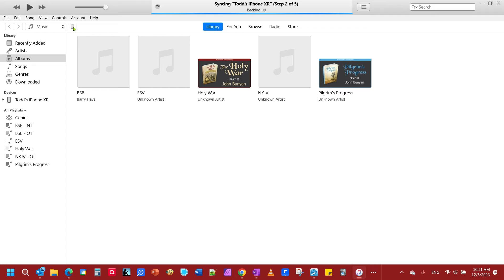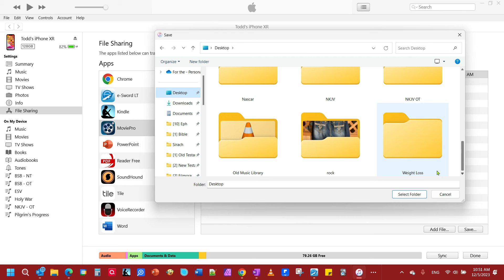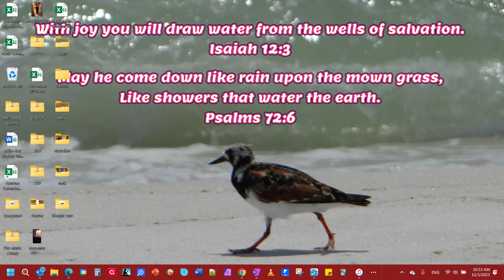📁 Transfer Files from iPhone to PC in Minutes Using iTunes! 🔄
Learn how to easily transfer files from your iPhone to your PC! This quick tutorial shows you how to use iTunes to move files from your apps to your computer in just a few simple steps. 🚀

🔑 Key Highlights
🔌 How to connect your iPhone to your PC with a USB cable.
📲 Using iTunes to locate and share files from specific apps.
✅ Verifying your file transfer for peace of mind.

📖 Featured Topics
🛠️ Setting up your iPhone and PC connection.
🎥 Example file transfer using the Movie Pro app.
📂 Organizing files for quick access on your computer.

🌟 Why Watch?
Whether it’s videos, documents, or other app files, this tutorial simplifies the file transfer process, saving you time and hassle. Perfect for iPhone users who want efficient file management!